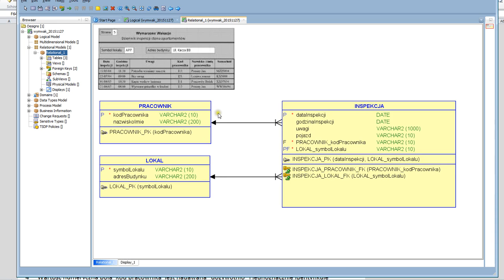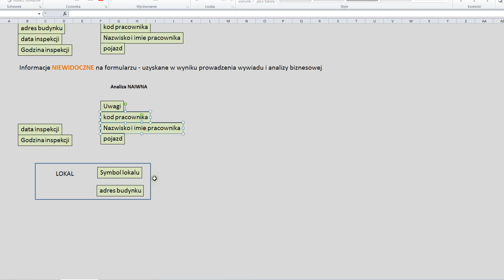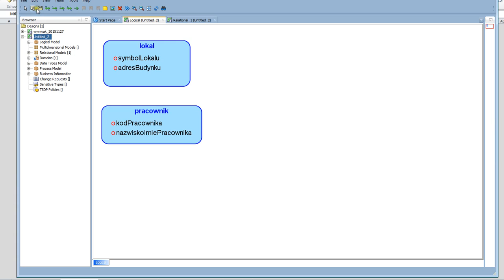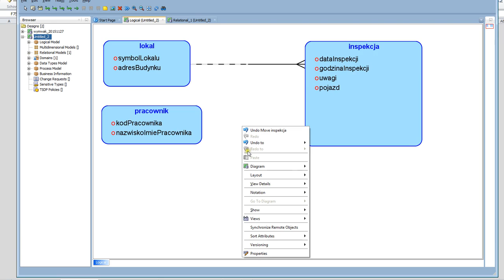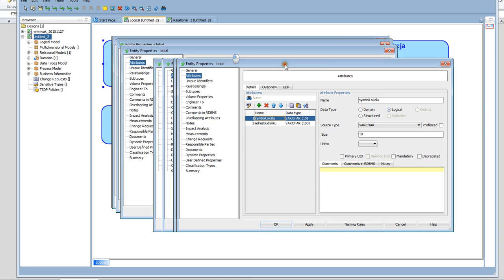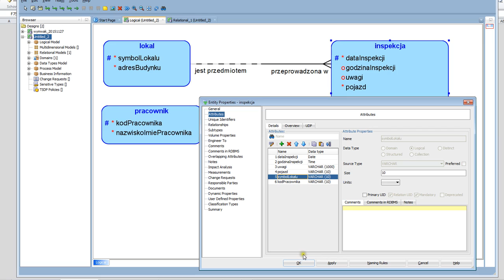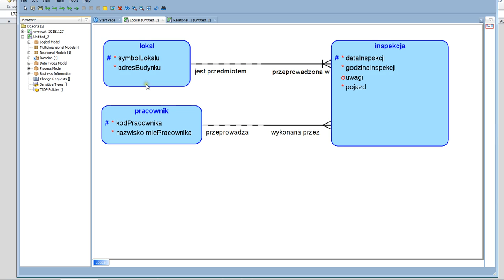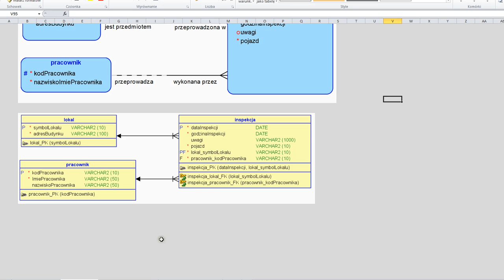Wymarzone Wakacje ISA cz2 Model ERD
Projekt relacyjnej bazy danych dla przykładowego formularza zewnętrznego modelu danych. Diagram związków Encji ERD